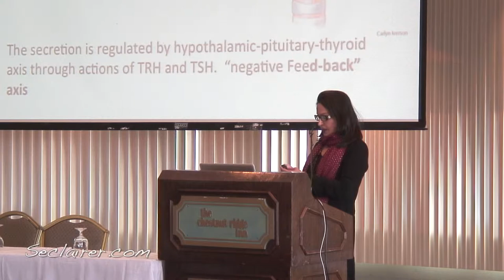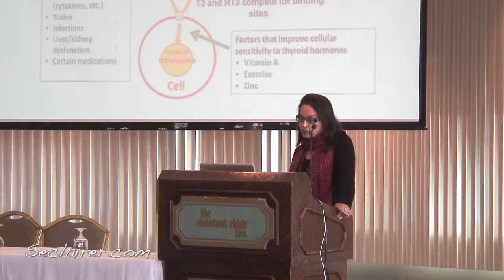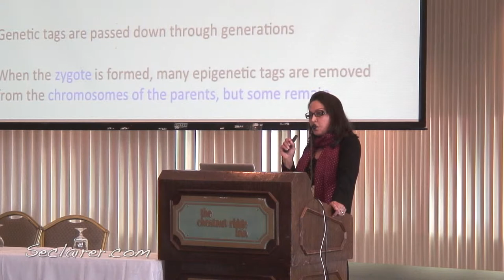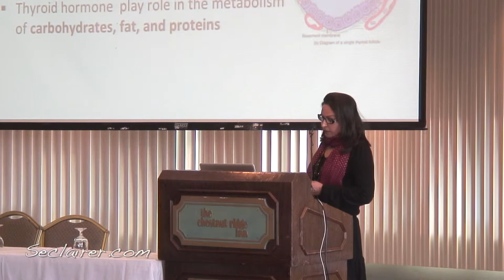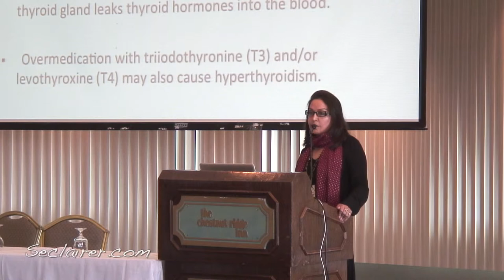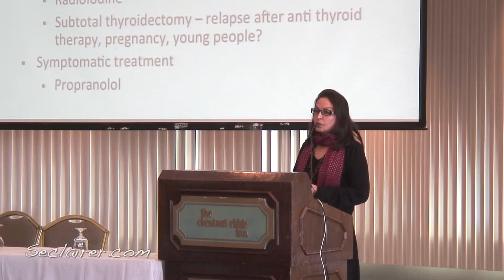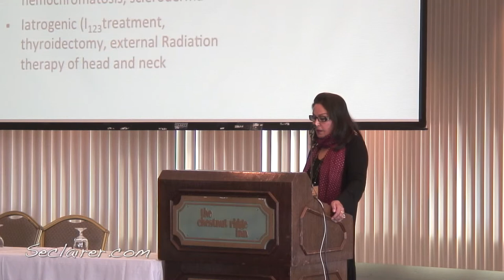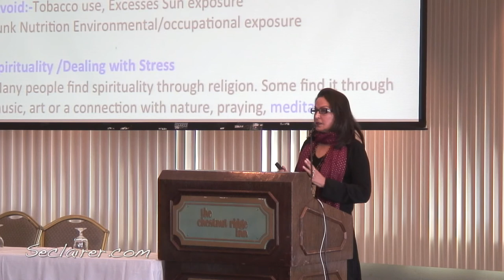"Treatments Options for Thyroid Diseases" Dr. Zahida Chaudhary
"Treatments Options for Thyroid Diseases Causing Psychiatric and Medical Disorders" Dr. Zahida Chaudhary